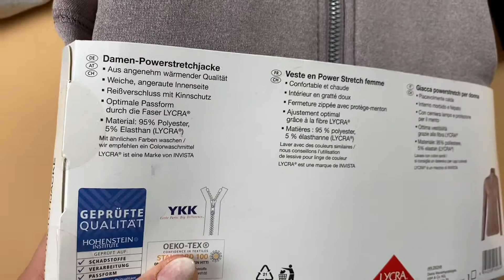Лот 11-19473, Кофти жіночі Crivit, вага 4.45 кг (9 шт) ціна 2150 грн 0674806111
."Кофти жіночі Crivit
Розміри: від XS до XL"